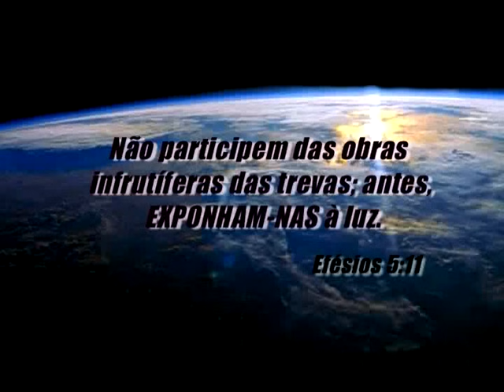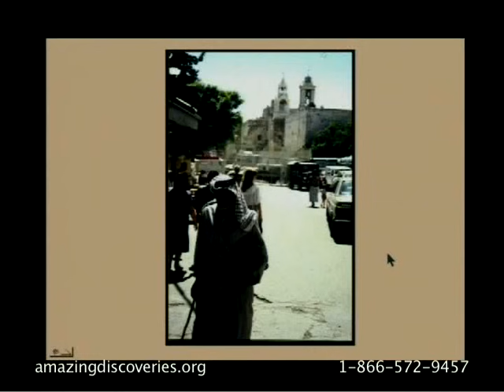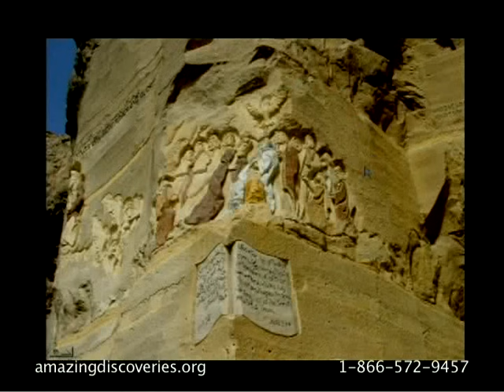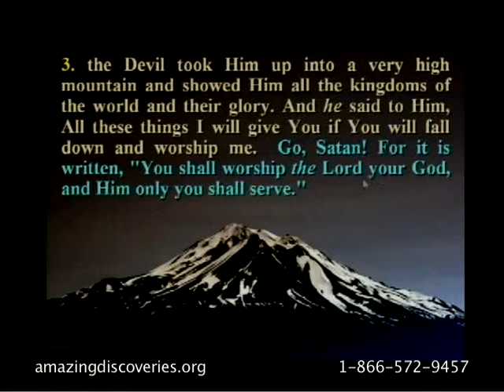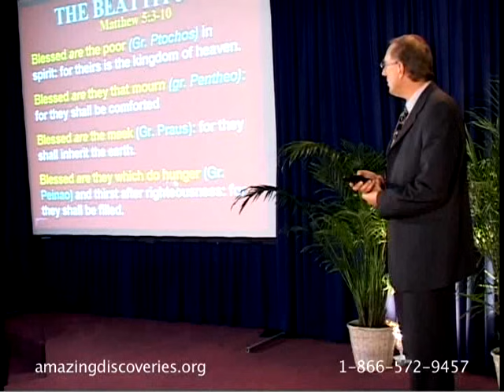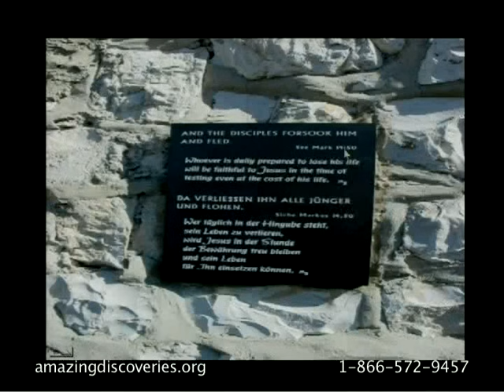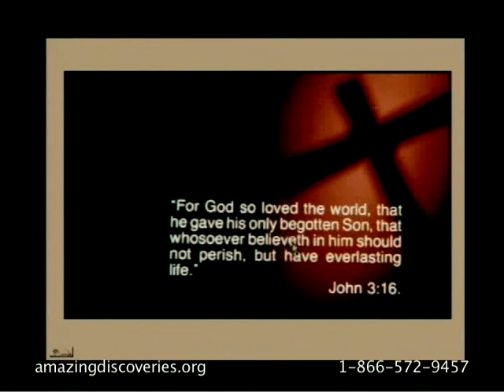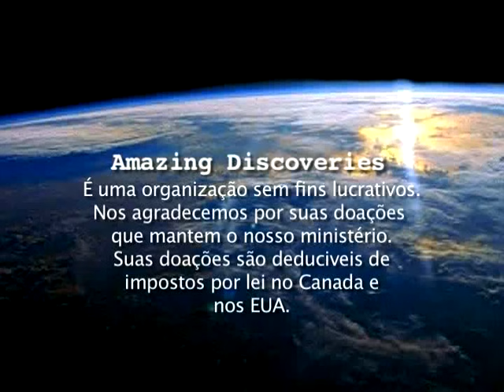Walter Veith - Ataque Total 2 - Por Onde Andou Jesus.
Siga os passos de Cristo através do antigo Israel e tenha uma visão da vida de Jesus neste notável  jornada de Cristo. Este episódio faz uma viagem visual pela antiga Palestina, refazendo os passos do Mestre e destacando Seus grandes ensinamentos, como o Sermão da Montanha. A vida e ministério de Cristo, Seu nascimento e morte na cruz são retratados em formato multimídia em um estudo instigante. Aproveite esta visão da vida de Cristo neste episódio de Ataque Total

Faça parte desse movimento! Ajude esse canal com sua doação:
Chave PIX (e-mail):

Parte 1 | Região onde Jesus atuou | Ovelhas e pastor | Local dos pastores em Belém e o campo de Rute | Belém: igreja da Natividade | A caverna do leite: alusão Isis, deusa da fertilidade | Egito: Igreja do Patriarcado Copta e a suposta Bíblia flutuante | A cidade dos escombros, Cairo | A igreja do santo bola, esculpida na pedra | Região do templo de Jerusalém | Local do batismo de Jesus | Locais da tentação de Jesus | Ma'alula, única vila onde se fala aramaico hoje | Caná | Parte 2: A suposta casa de Pedro e sinagoga em Cafarnaum | Corazim | Bem-Aventuranças | Barco da época de Jesus | Túmulo de Lázaro | Capela das Lágrimas | A porta de Damasco e de Hulda e outros lugares | Getsêmani | Local do palácio de Anás e Caifás | Sete julgamentos, chicotadas | Calabouço de espera | Locais de Pilatos | Via dolorosa e porta das ovelhas (atual porta do leão) | O Gólgota Católico Romano | O Gólgota Ortodoxo fora da cidade, monte da caveira | monte das oliveiras e da ascensão e a porta dourada | Mesquita da rocha e casa queimada | Conclusão

Dublagem: Dr. Milton Torres,